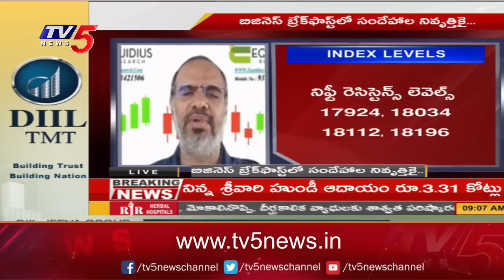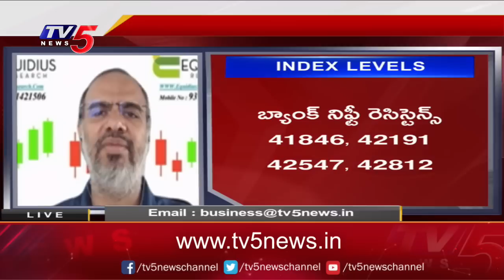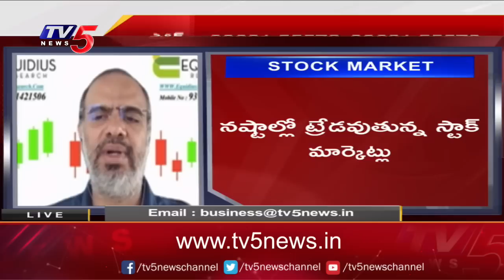Business News Analysis | Share Market Latest Updates | 13-04-2023 | TV5 Money Live